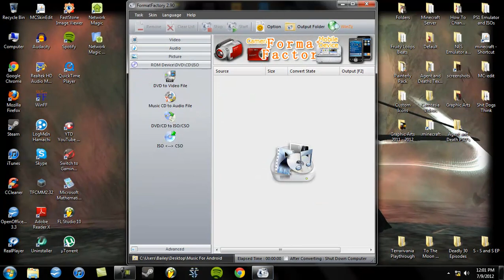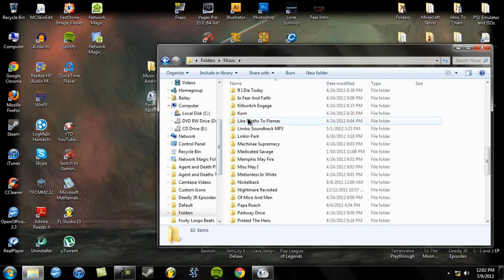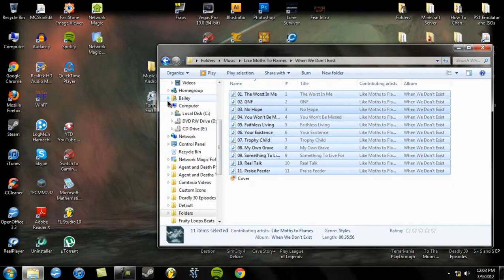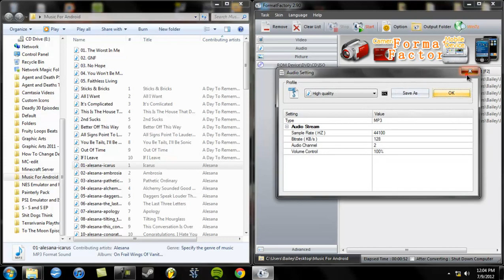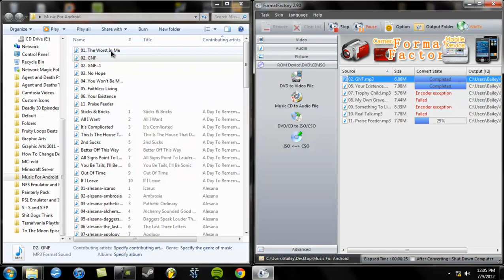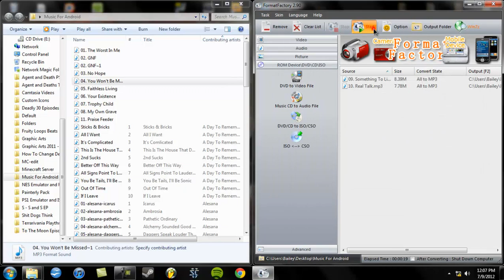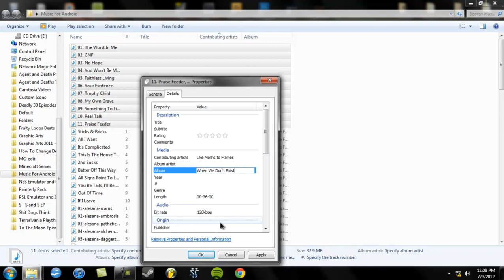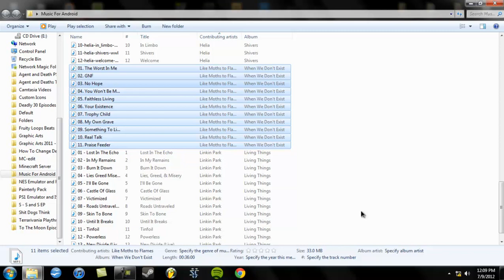How To Reduce Audio Size But Keep The Quality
This is a little tutorial on how to reduce music file size and keep the quality for more space on an iPod, Android, or MP3 Player.

In order of use...

Comatose - Skillet
If You Can't Hang - Sleeping With Sirens